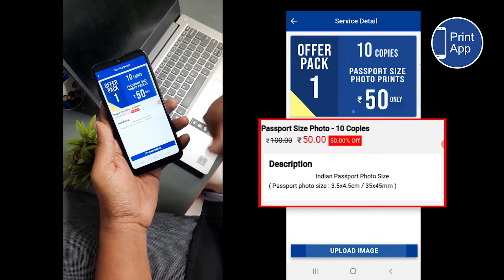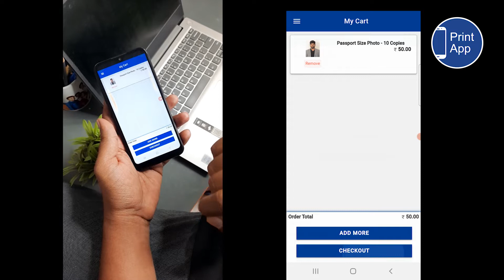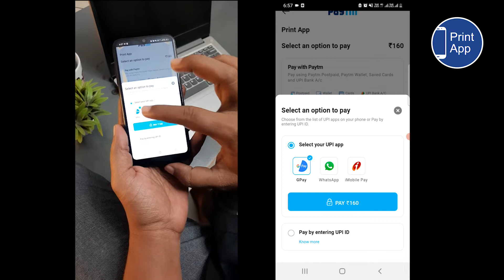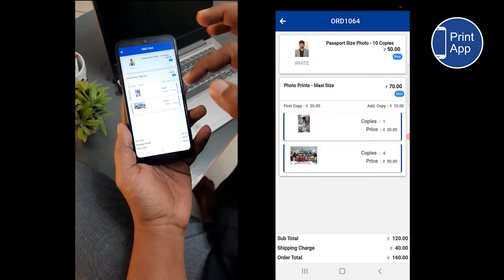बहुत आसानी से PASSPORT SIZE फोटो प्रिंट ऑर्डर कैसे करे?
Now you can get your mobile phone gallery photos printed easily, whether it is for passport size photo or maxi size photos.

Just sitting at home, you can order Unlimited photo prints.
High quality professional photos can be printed at very low cost.

Advance technology in PrintApp can make any photos taken from mobile crystal clear.

So, download PrintApp now and get your photos printed online and get it delivered to your home just like ordering any food from online.

It's a PAN India service, so you can order anywhere from India and it will be delivered to you within 48 to 120 working hours.

PrintApp, It's a useful and user-friendly App!!

1.PASSPORT SIZE photo prints (3.5 x 4.5 cm / 35 x 45 mm)

Offer Pack 1 - Passport size photo prints 10 copy + Stamp size photo prints 10 copy for just Rs. 70/- only.

Offer Pack 2 - Passport size photo prints 20 copy + Stamp size photo prints 10 copy for just Rs. 120/- only.

Offer Pack 3 - Passport size photo prints 30 copy + Stamp size photo prints 10 copy for just Rs. 150/- only.

2.MAXI SIZE Photo Prints (6 x4 inches / 15 x 10 cm)

First Copy Price - Rs. 20/- (Current Offer Price Rs.10/- only)

Additional Copy Price - Rs.10/- (Current Offer Price Rs.7/- only)

3.BULK ORDER

Print App Head Office
Madipakkam, Chennai -600091

Download Android /iOS: PrintApp

NOTE : Shipping Charges FREE (ONLY APPLICABLE ON PASSPORT SIZE PHOTO PRINTS)